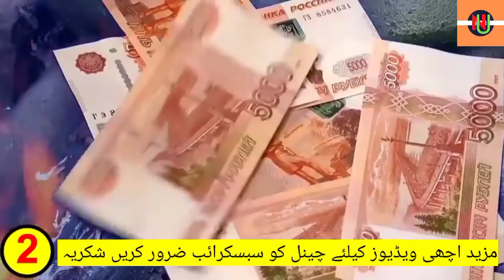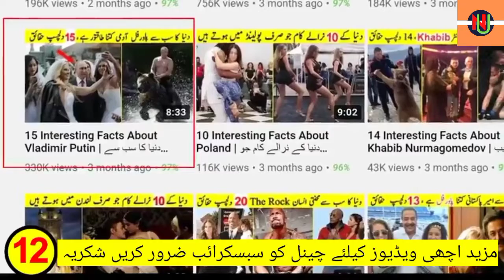17 Facts About Russia | Russia Documentary In Urdu | Russian Girls | The News Uncover@Urdu Cover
17 Facts About Russia | Russia Documentary In Urdu | Russian Girls | The News Uncover@Urdu Cover